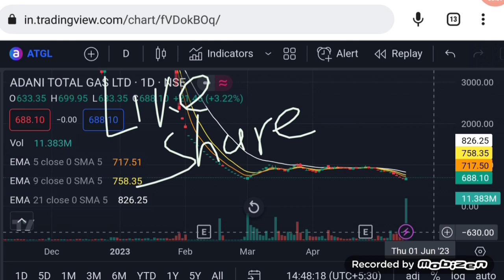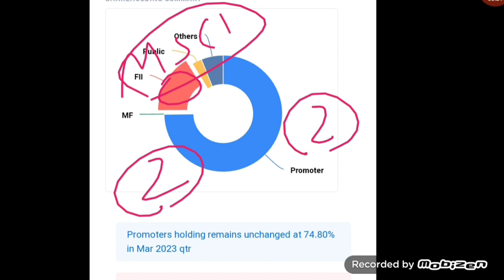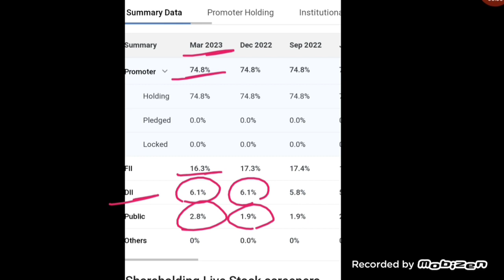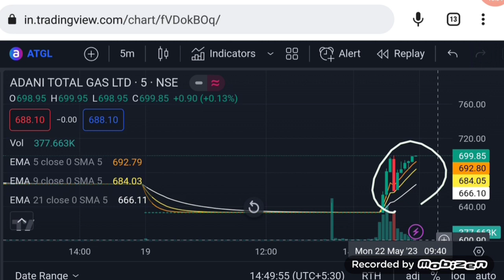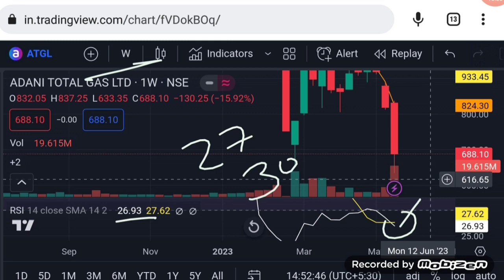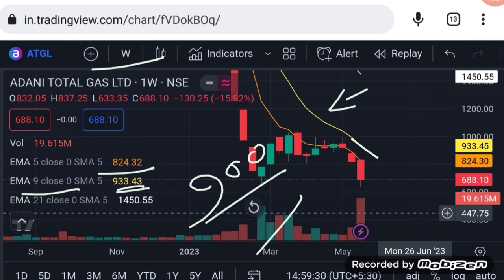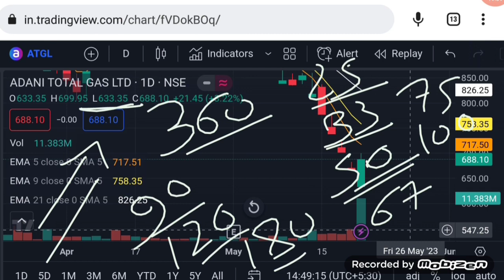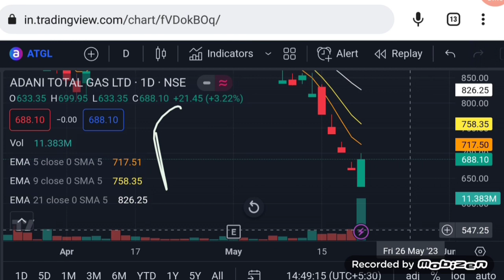Adani total gas share latest news | Vinay Equity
Hello friends in this video I mention about Adani total gas share latest news
adani share
adani news
adani total gas share next week price action
adan total gas share tomorrow price analysis
adani total gas share Monday 22 may to Friday 26 may 2023 price analysis
adani total gas share Monday 22 may to Friday 26 may 2023 price action
adani total gas share latest fundamental analysis
adani total gas stock latest news

Vinay Equity

Thanks